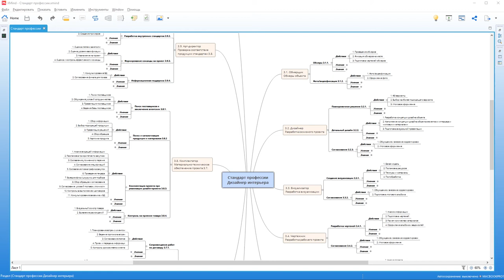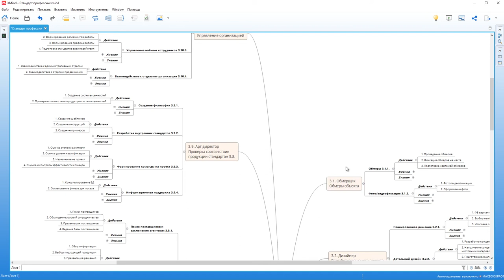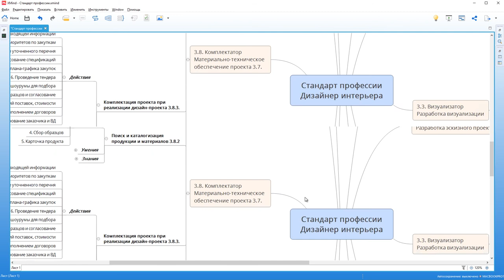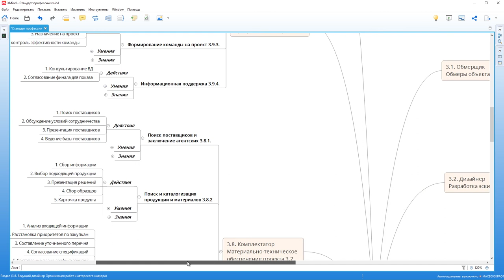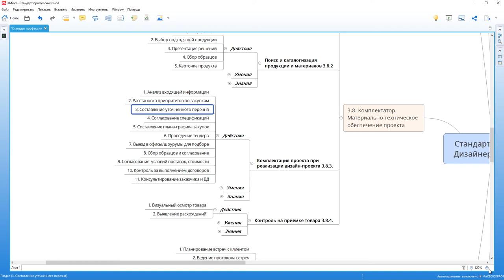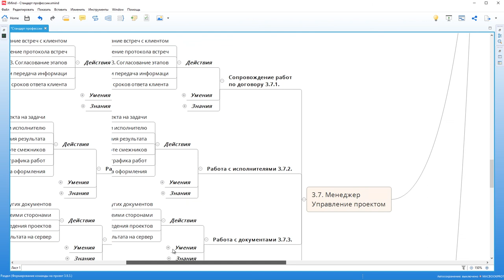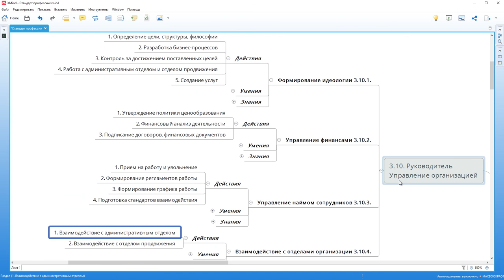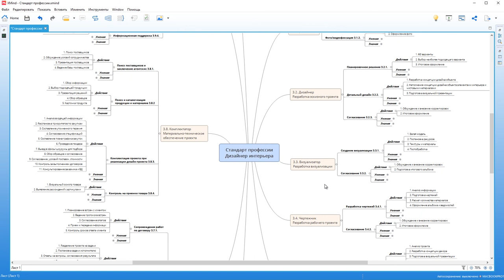Стандарт профессии дизайнер интерьера - Видео 5 - Объяснение схемы действий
Пятое видео о стандарте профессии дизайнера интерьера. Схема и инструкции, по ссылке - готовые документы. Скачивайте, изучайте, комментируйте развивайте дизайнерский бизнес и частную практику.

Как связаться.